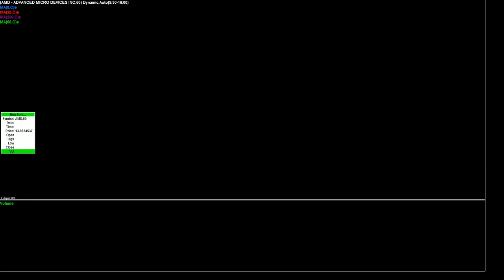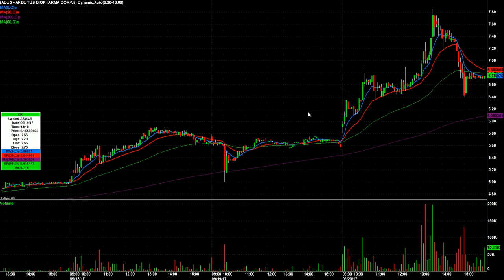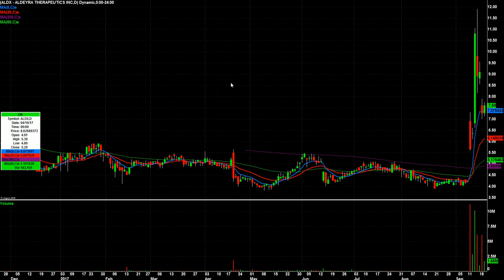Day Trading Watch List Video for September 21st